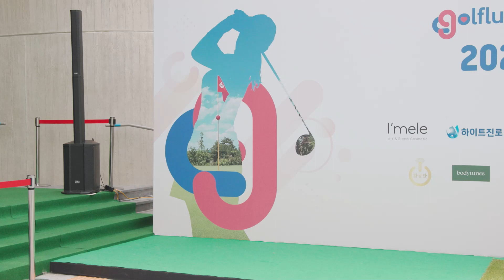[그린카펫_17조] 골프 내 공에만 집중...유지선, 김수민, 김율령, 손주언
골플루언서 챌린지. 오크밸리 성문안CC.